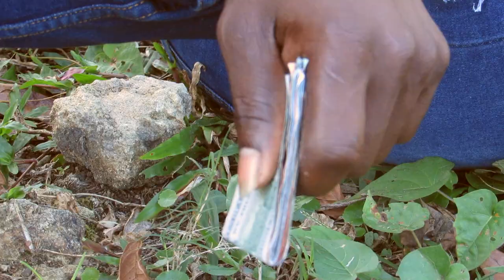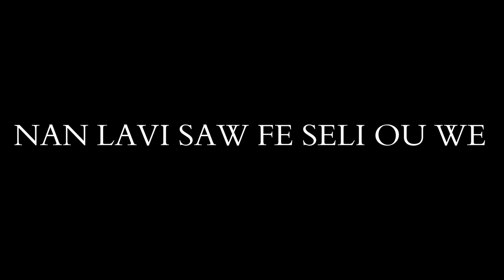Dandi, Saison 2 (Episode) #13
Dandi,realite peyim